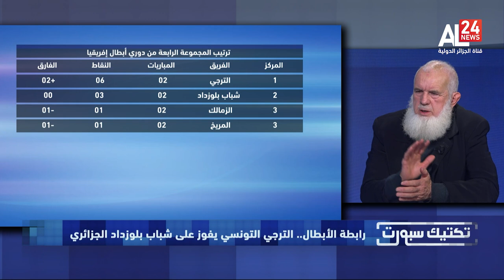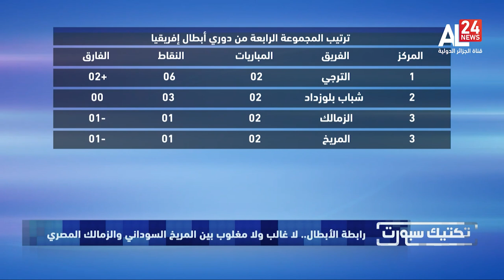تكتيك سبورت | رابطة أبطال إفريقيا.. الترجي التونسي يفوز على شباب بلوزداد الجزائري